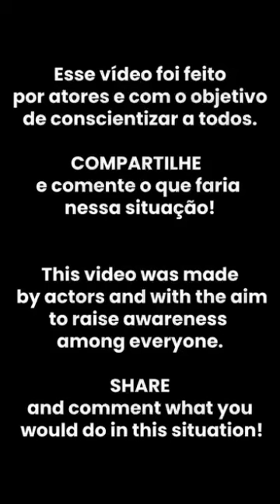मोबाइल कितना घातक, जिन्दगी को नरक बनाता मोबाइल, हमारें बच्चों की लत छुड़ाएंगे हम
आज की दुनिया में मोबाइल से बढ़कर कुछ नहीं है कोई भी मरें आपका मोबाइल नहीं छूटना चाहिए